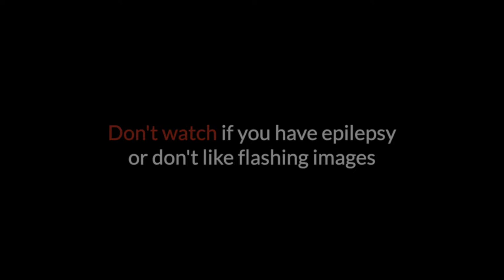Andromeda War - Electronic Track made with Maschine+, BS2, Minilogue, Wavestate, Video with DALL·E 2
Hi 👋

I did this track with Native Instruments Maschine+ in standalone mode with a great companion of Novation Bass Station 2, Korg Minilogue and Korg Wavestate.

For a long time i had imagined scenes, how the Andromeda War could look like. And few days ago i found DALL·E 2 AI image generator.

I've entered queries defined from my head and i was so surprised how accurate is the AI! All images in the video was made with the DALL·E 2.